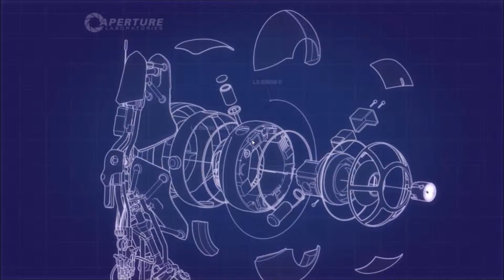DRUNK* Portal 2 With JINXY #3 The trol-isode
MANY DEATHS. Me and Jinxy Play portal 2 while getting progressively more  hammered!
@Special Note@  Please excuse the lack of videos over the past 2 weeks. More will be coming at the established schedule.

Thank you Jinxy for the Intro!